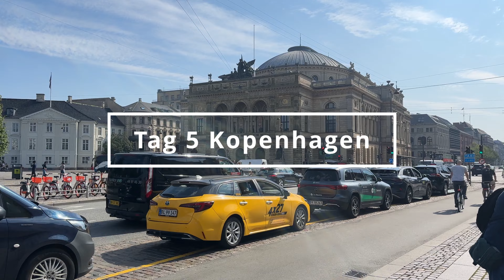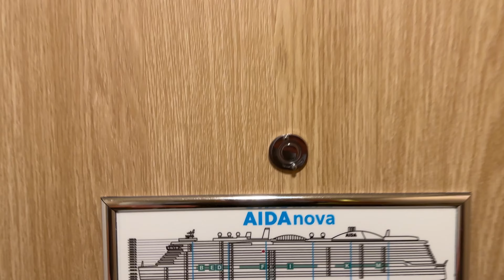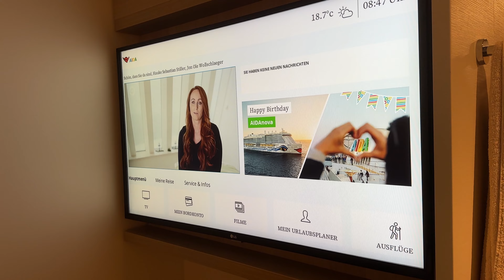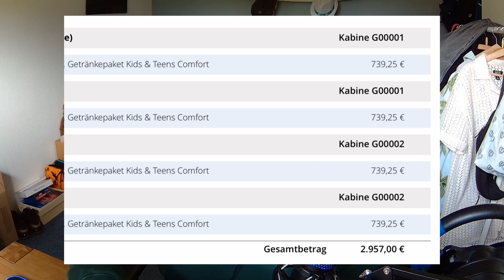Meine Reise mit der Aida Nova // Skandinavische Highlights ab Kiel // Vlog #16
Meine Socials // Folgt mir gerne!!